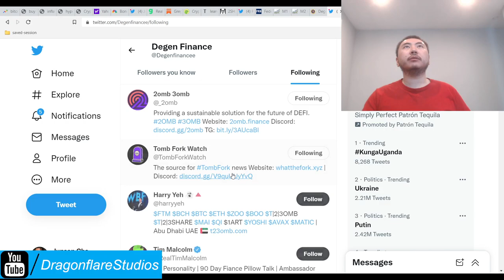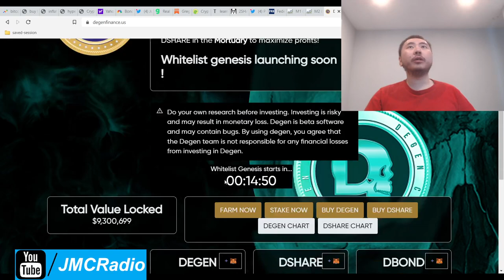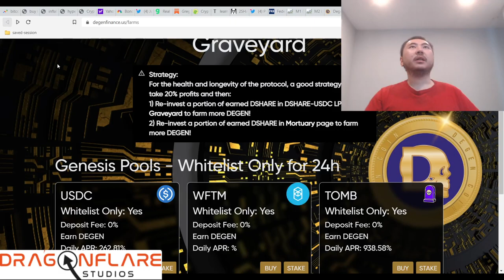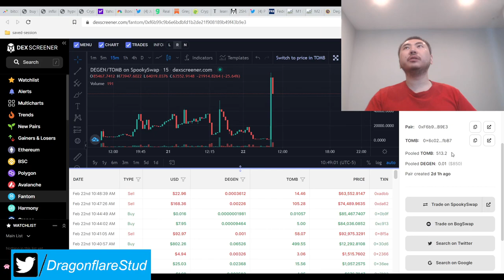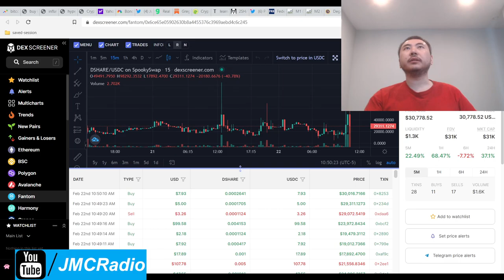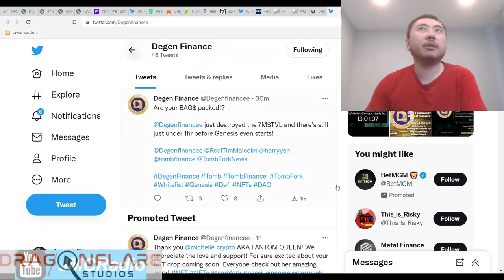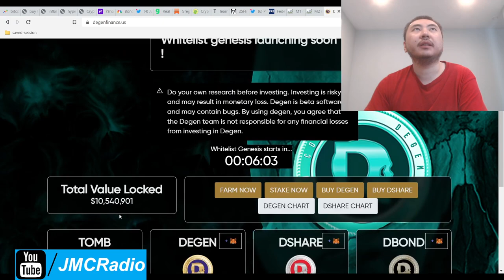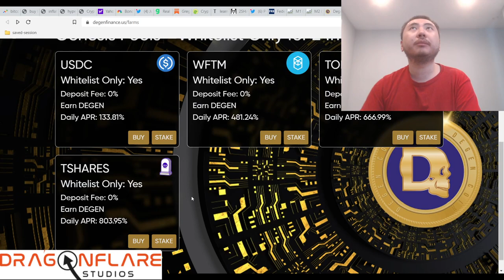Degen Finance 134%-804% Daily APR GENESIS POOL Temporary - Tomb 3omb 2omb Fork By Real Tim Malcolm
Degen Chart (might be bugged)

Whitelist Genesis Pool lasts 24 hours, thereafter it goes public.

Expect apr's to drop obviously as more tokens enter the system. I don't normally do genesis pools but in real tim malcolm's case, I feel this is a fairly safe project right out the gate.

I will do an update video on this when yieldwolf goes live for this project. Happy staking!